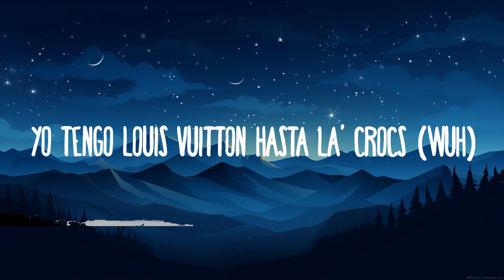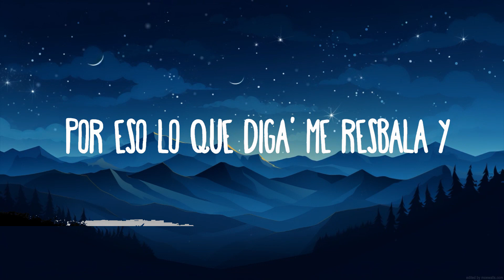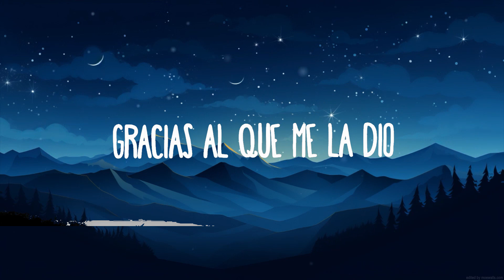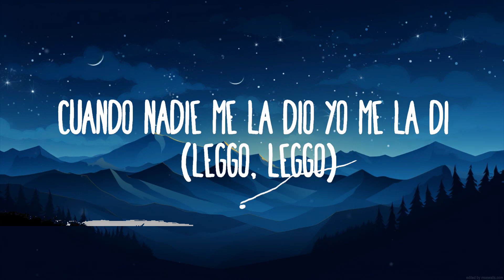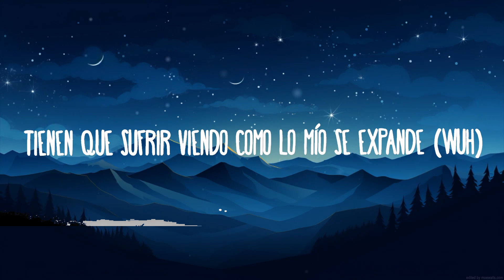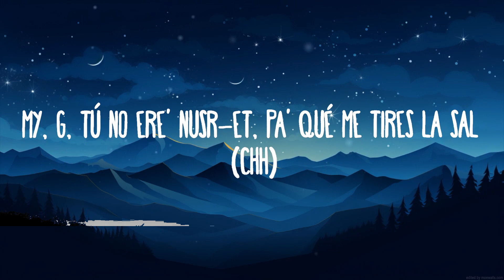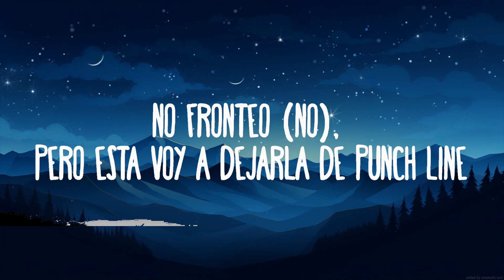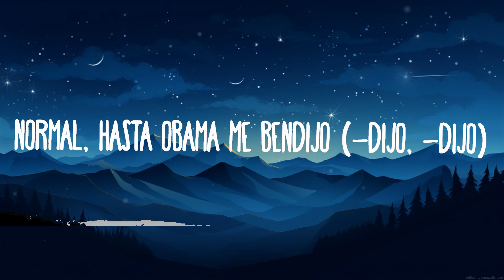J Balvin - Ma'G (Letra/Lyrics) | Best Songs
(Letra/Lyrics):
Yeah, Leggo, Latino Gang!
Leggo, Yeah, Sky!
Ma G!

Estamos rompiendo Ma G,
Fuerte como Tyson, Ma G,
Siempre celebrando Ma G,
Cuando nadie me la dió, yo me la di.

Estamos rompiendo, Ma G, (Ma G, Ma G..)
Como rompió Cristiano en Madrid,
Como Messi en Barça, Ma G,
Cuando nadie me la dió, yo me la di. (Yo me la di…)

Hey, Hey Bro, (Hey, Hey…)
Yo tengo Louis Vouitton hasta las crocs,
Haciendo money a lo nivel pro,
Tú recogiendo money a lo Mario Bros,
Gracias al que me la dió,
Estamos bien gracias a Dios,
Sin cadena y sin reloj,
Aquí la joya soy yo,
Y eso que no soy Dybala, (no…)
Estamos en la buena y tú en la mala,
Por eso lo que digas me resbala,
Y, hoy me la lamben,
El que decía Jose tú no serás grande,
Tienen que sufrir viendo como lo mio se expande,
En mi mesa todos comen,
Aquí nadie aguanta hambre,

Como rompió Cristiano en Madrid, (En Madrid…)

Hey, todos con la copa hacia el cielo, (cielo, cielo…)
Acá champaña sobra,
Mucho menos falta hielo, (ice, ice…)
El que me toque el cuello lo congelo,
Desde que lo hago yo,
Todo el mundo se pinta el pelo,
Las prendas son Murakami,
Tainy y Sky,
Tengo panas que son jeques en Dubai,
No fronteo pero esta voy a dejarla de punch line,
Mi nombre ya está escrito en los Jordan Retro High,

Ma G, tú no eres Nusr-Et,
Pa’ que me tires la sal,
Nada me puede apagar,
Tengo la luz natural,
Bájale un poco a ese ruido que me vas a saturar, (por favor…)
Que lo mios son callados pero de talla mundial,
Todo lo que saco lo pego, (pego, pego..)
Eso es fijo, (fijo, fijo…)
Normal, hasta Obama me bendijo,
Que sus hijas son fanáticas me dijo,
Y a Jay Z pasé de fan a ser su amigo, (Uuuhhh…)

Como rompió Cristiano en Madrid, (Madrid, Madrid…)

Leggo, Leggo,
J Balvin Man,
Sky, Rompiendo.
Mosty!